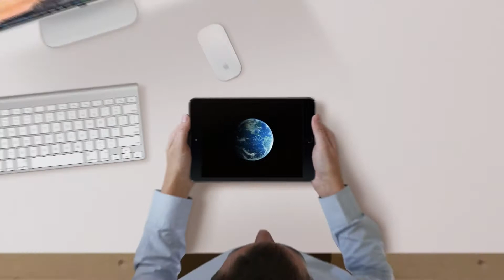Lars Wassermann, Founder & CEO at CardiLink. Head In The Clouds Video Series hosted by Citrus Global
Citrus Global Presents Head In The Clouds Video Series With Lars Wassermann. Jack Roberts, Senior Consultant at Citrus Global speaks with Lars Wassermann, Founder & CEO at CardiLink GmbH.